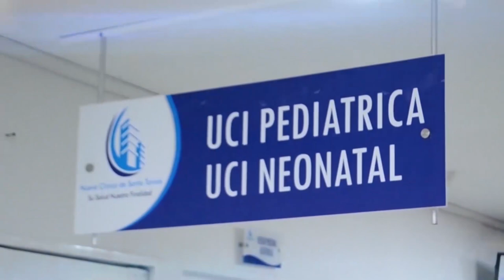ESPOSA DE EXMILITAR CESARENSE, VINCULADO AL ASESINATO DEL PRESIDENTE DE HAITÍ, ASEGURA QUE ES INOCEN